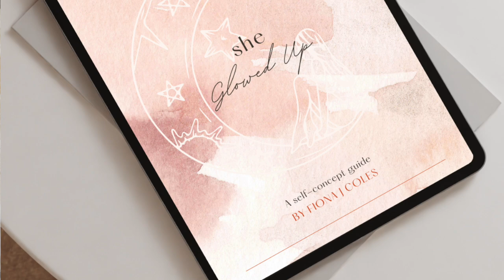5 Steps to implement CHANGE into your Life! *FREE Self-Concept guide included* 🪞✨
5 Steps to implement CHANGE into your Life! *FREE Self-Concept guide included* 🪞✨ Fiona J Coles

Today's video is another episode of the glow up diaries! 🌷 A series i created here on youtube to glow up your mind & lifestyle with me!

JOIN the She Glowed Up inner circle group… 🏆 Weekly momentum boosters to inspire you to grow and develop into the beat version of YOU! 🪞

☁️📚 TOP MINDSET BOOKS TO READ:
Make Today Count: The Secret of Your Success Is Determined by Your Daily Agenda by John C. Maxwell
Ask and it is Given: Learning to Manifest the Law of Attraction- Learning to Manifest Your Desires by Esther and Jerry Hicks
The Key to living the Law of Attraction by Jack Canfield and D.D Watkins
The Rules of Life:A personal code for living a better, happier, more successful kind of life: A personal code for living a better, happier, more successful kind of life by Richard Templar
Good Vibes, Good Life: How Self-Love Is the Key to Unlocking Your Greatness by Vex King
Healing Is the New High: A Guide to Overcoming Emotional Turmoil and Finding Freedom by Vex King

📖 MY CURRENT READING LIST:
The Diary of a CEO: The 33 Laws of Business and Life by Steven Bartlett
Grit: Why passion and resilience are the secrets to success by Angela Duckworth
You are the Placebo: Breaking the habit of being yourself by Dr. Joe Dispenza